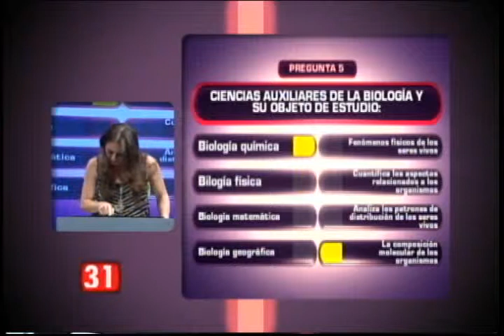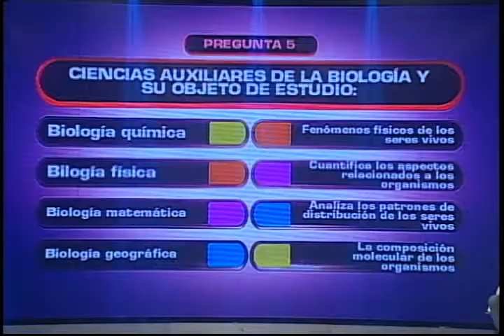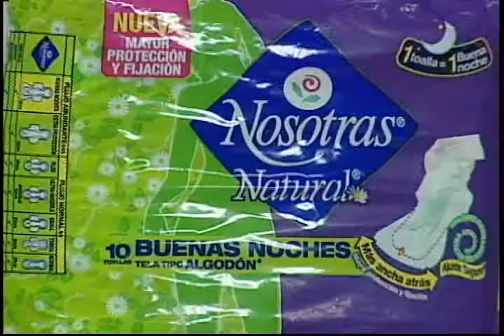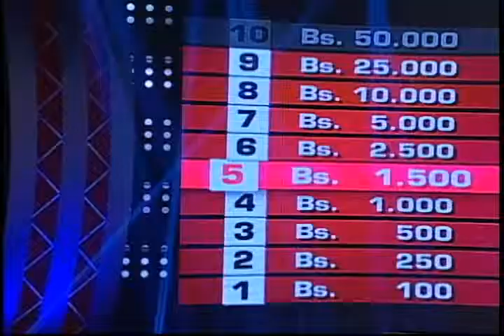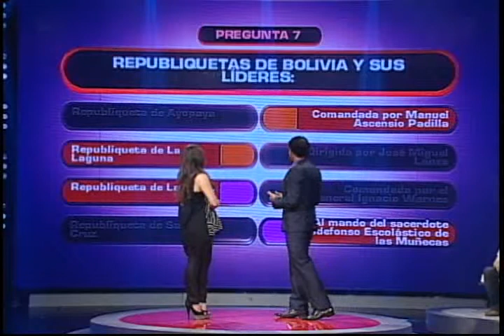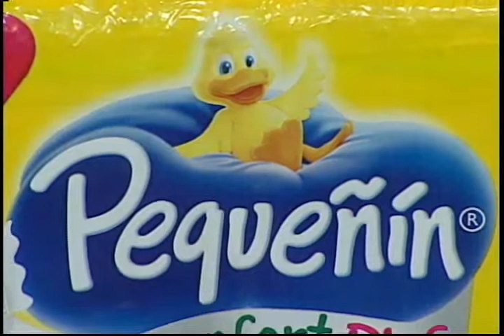LA LINEA DIVISORIA MARTES 28 10 2014 BLOQUE 2